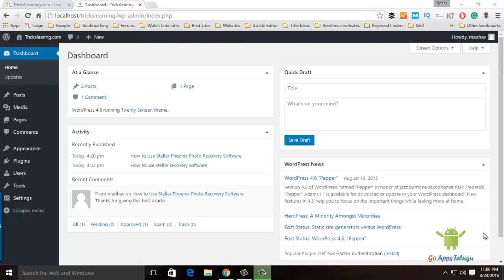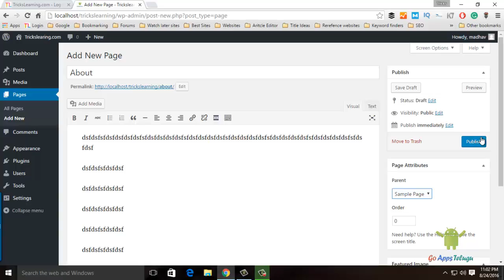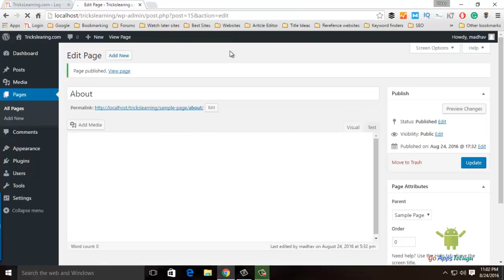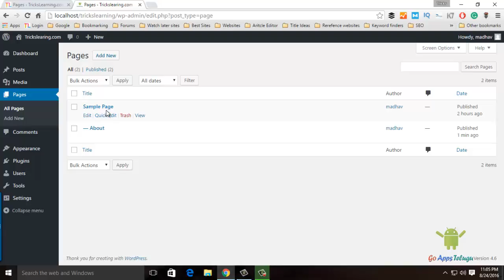How to Create a Page in Wordpress [Telugu]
WordPress allows you to create some Pages on your website to make friendly. These are pages like Static pages we don't change these pages continuously as we compare to posts. First, you know the meanings about Pages Vs Posts. Posts are nothing but Selecting any Topic and starting writing on that topic called Articles. Pages are like navigation to the users for accessing the Different Content on your Website.